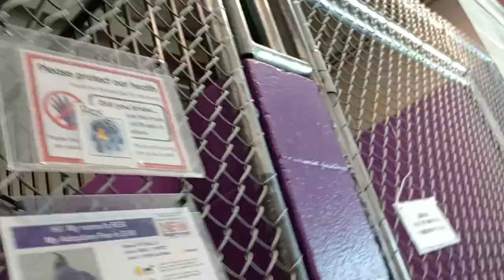Rex 1y Pet Id 942334 kennel 22 HSSAZ shelter at end he gets excited 4 doggie walk & barks so I go 95